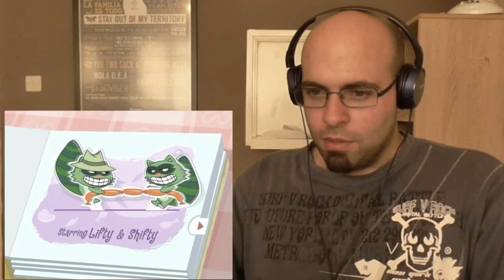Happy Tree Friends Easy For You to Sleigh REACTION